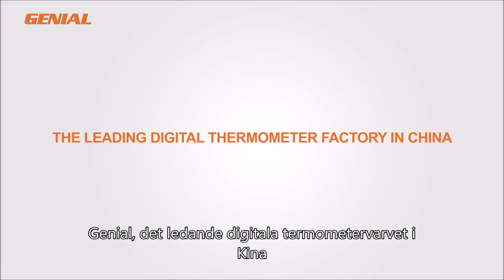T15 Digital termometer oral, termometer för vuxna barn baby-, rektal- och underarmsprofessionell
Termometer |
T15
● Noggrannhet: ± 0,1 ℃ (（± 0,2 ℉) ● Flexibel spets ● Vattentät ● Senast avläst minne ● Feberlarm ● Indikator för låg batteriladdning ● Automatisk avstängning ● Utbytbart batteri ● Designad för oral och axillär användning ● Automatisk självtest
Genial Digital Thermometers erbjuder snabba, säkra och pålitliga temperaturavläsningar.
Ett hörbart pip signalerar den färdiga mätprocessen när topptemperaturen har uppnåtts.
Ett automatiskt feberlarm hörs när temperaturen når 37,5 （（99,5 ℉） eller högre.
Den senast uppmätta avläsningen lagras automatiskt i minnet, så att användarna enkelt kan spåra sina temperaturnivåer.
Den praktiska automatiska avstängningsfunktionen hjälper till att förlänga batteriets livslängd.
escali vattentät digital termometer | matnätverk vattentät digital termometer | bumbo vattentät digital termometer | dpp400w cooper vattentät digital termometer | taylor precisionsprodukter vattentät digital termometer | taylor vattentät digital termometer 9842 manual | dr
termometer | vattentät digital termometer | dr trust (usa) vattentät flexibel spets digital termometer | termopro tp19 vattentät digital kötttermometer | motorcykeltermometer digital vattentät | kuluner vattentät digital snabbköttstermometer